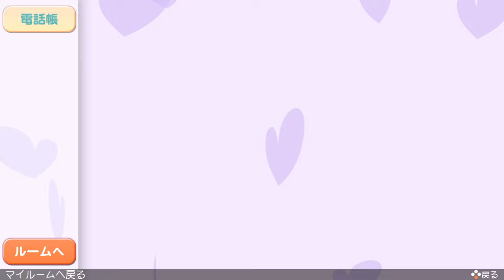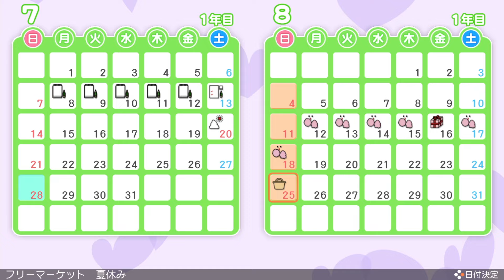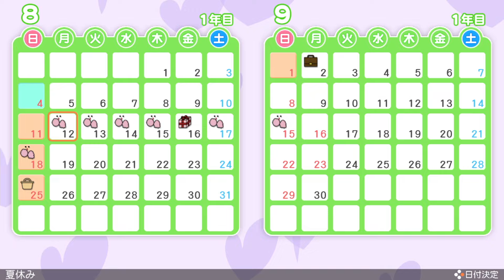【ときメモGS 第二話】早くもキープの男が決定！？【ときめきメモリアル Girl's Side 1st love】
チョロい男はときめかないわ！！！ふゆぅぅぅ〜〜〜〜🔪💋

【3/14 ときメモGS】#1 男の口説き方教えます【ときめきメモリアル Girl's Side】トキメキハチコ

▶︎▶︎▶︎ときメモ再生リストはこちら！！！ ◀︎◀︎◀︎